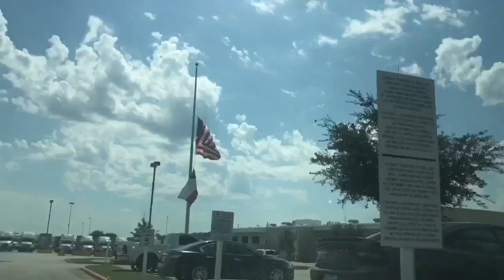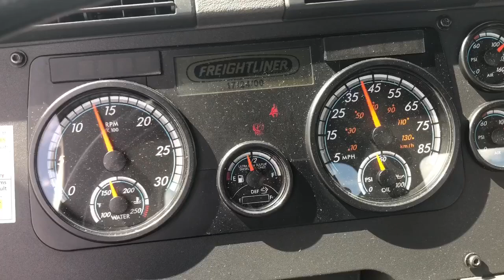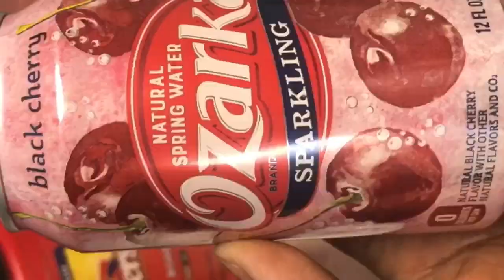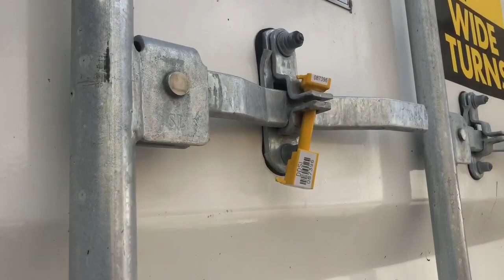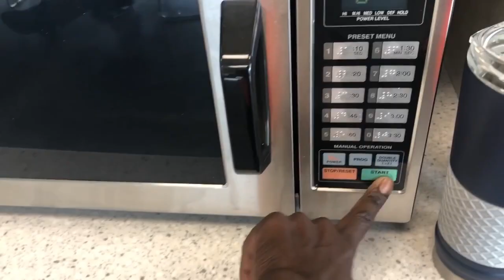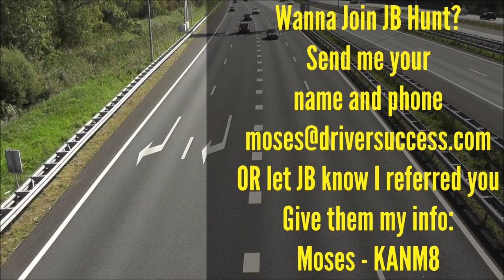J.B. Hunt Intermodal Local Truck Driver Trucking Vlog | DRIVER SUCCESS